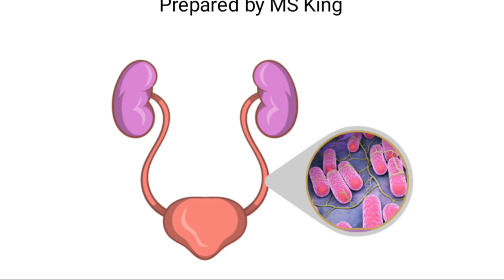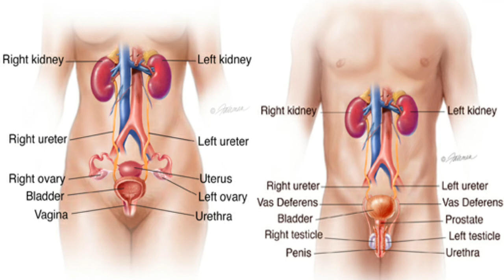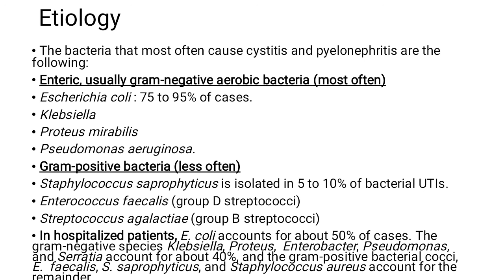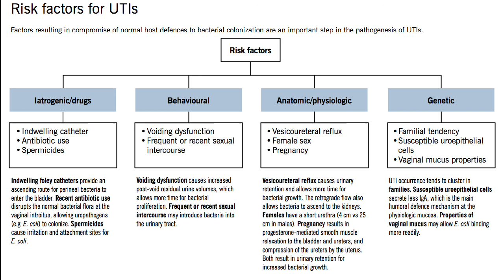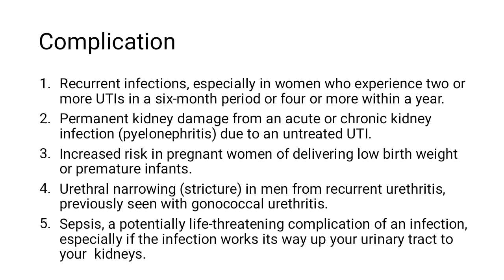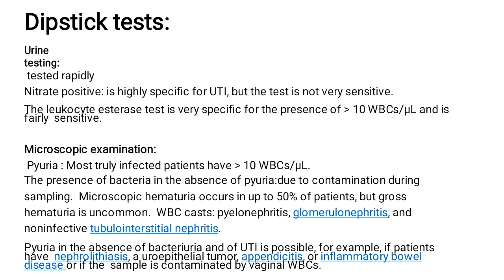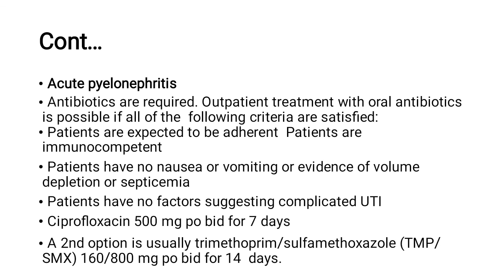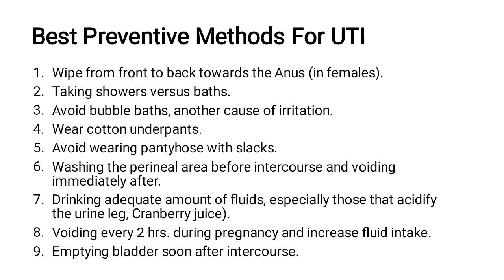Urinary tract infection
Objectives

Definition

Terminologyies

Complicated UTI

Uncomplicated UTI

Etiology

Pathophysiology

Risk factors for UTI

Clinicals Manifestation depending on age

Complications

Diagnosis

Dipstick test

Management

Medical Management

Dietary Management

Nurisng Management

Nurisng diagnosis

Best preventive methods for UTI